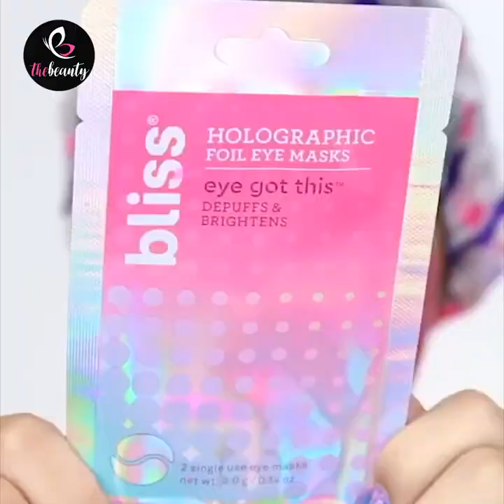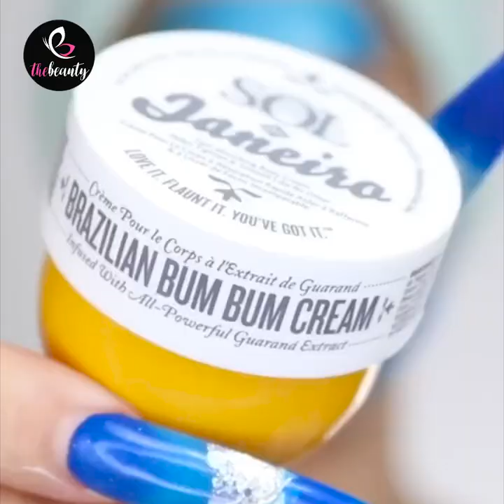Satisfying Skincare Routine Compilation ✨ Skincare & Makeup Tutorial 💚 Beauty Hacks For Girls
If you see a clip that you own that you did not submit or give content for use, we have likely received false permissions and would be happy to resolve this for you! Thanks very much!

Content description: Satisfying Skincare Routine Compilation ✨ Skincare & Makeup Tutorial 💚 Beauty Hacks For Girls

➞ Alive - Lux Inspira
➞ Foxistance - Dayfox